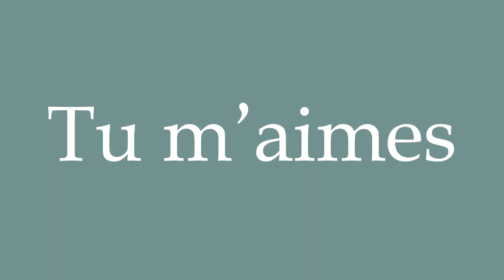How to Pronounce ''Tu m'aimes'' (You love me) Correctly in French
Learn how to say and properly pronounce ''Tu m'aimes'' in French with this free pronunciation tutorial. Apprenez à prononcer des mots en français grâce à nos tutoriels.